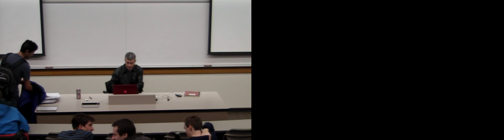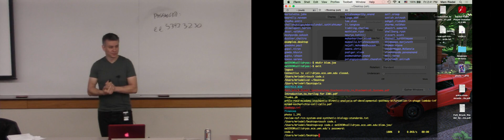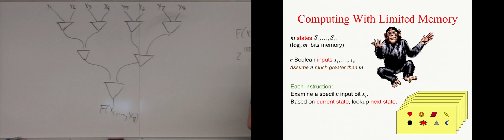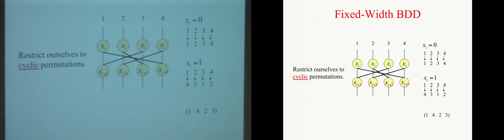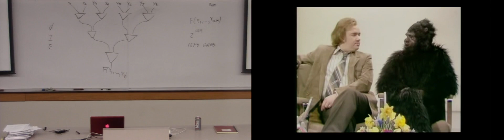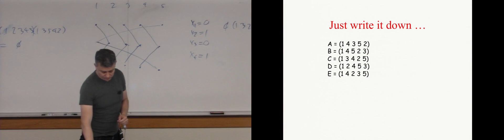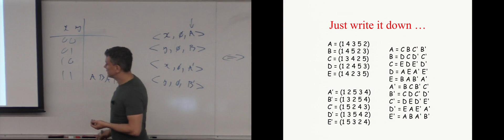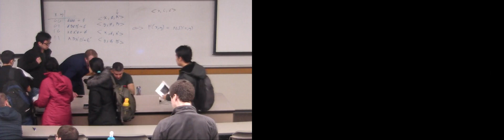UMN EE5393 2015 03 27